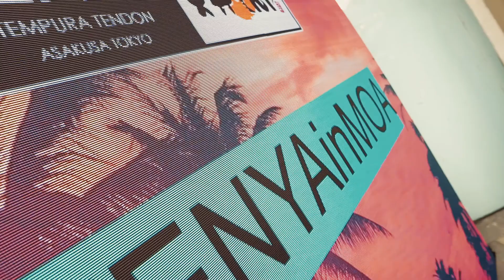Racks and Tenya - MOA Opening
A fun and vibrant opening of Racks and Tenya at the Mall of Asia, hosted by Lia Guerrero Santos